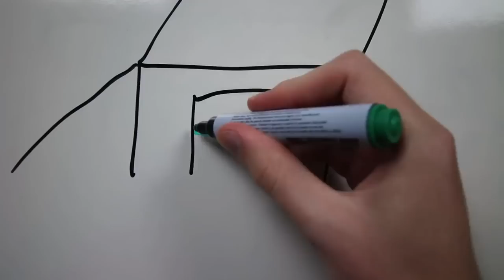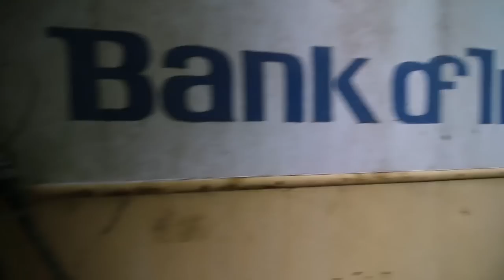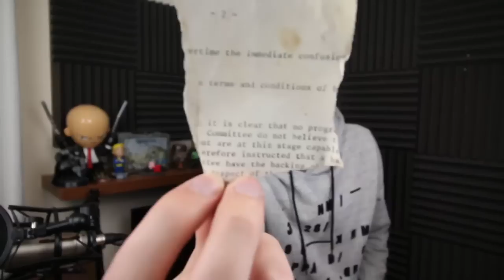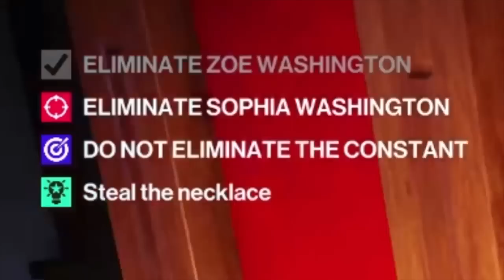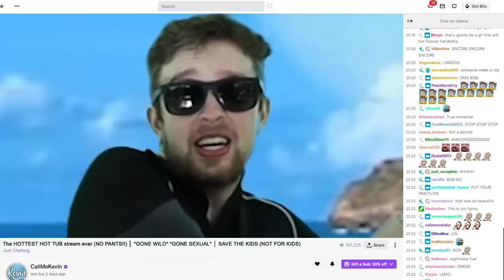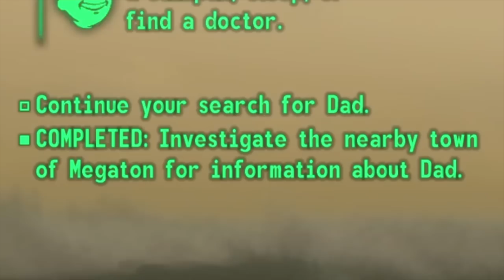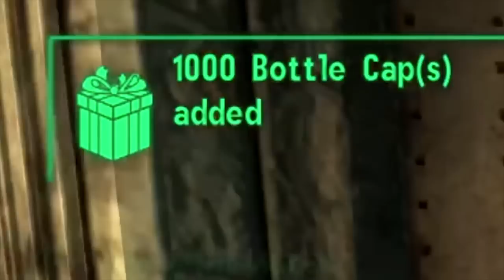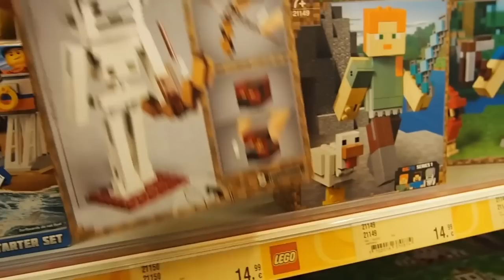Kevin being a magpie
Thievery and hijinx...

Special thanks to channel donors:
slump sloth
SOGGY SAMMICH

Special thanks to channel members:
caitlin
Joe Jensen
Jake The Robot
Syrph
The Wonky Donkey Supporter
Suda Falls